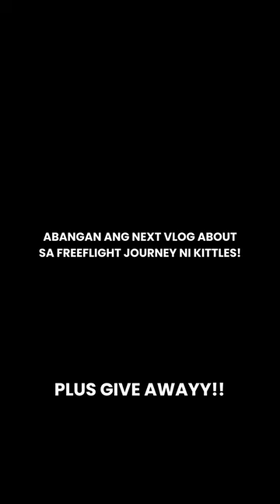AUDI IS BACK!? GIVE AWAY NA ULIT!!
Follow this page para updated sa give away!

Simple mechanics:

Like & Follow Avian Essentials

Tag and Mention 3 Friends

(ABANGAN ANG POST BUKAS)

CHECK OUT NA SA SHOPPEE APP!